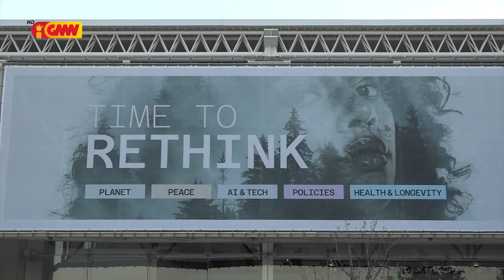Prezidente Republika toka asuntu Prevensaun Konflitu no Rekonsiliasaun iha Timor-Leste